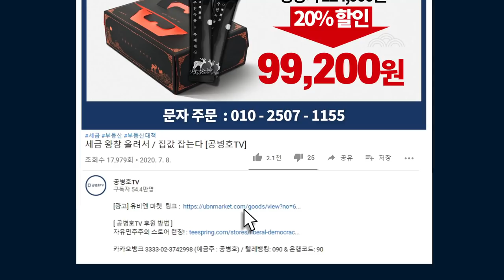공병호, 살아온 이야기 / 화요일 9시 김진홍 목사 [공병호TV]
Bitcoin : 3MTW849AkP2ftLeSK2teZHMmzLu7Z83s9U